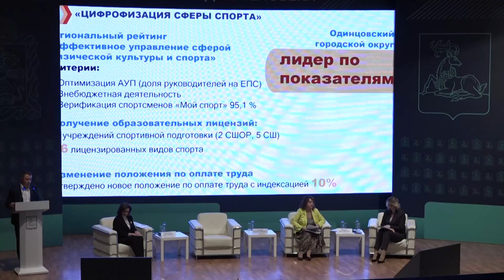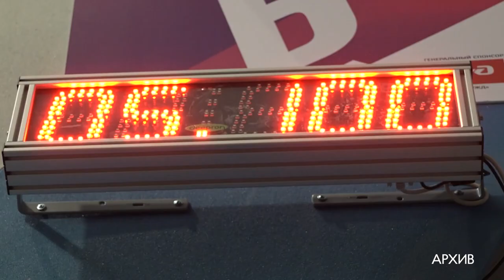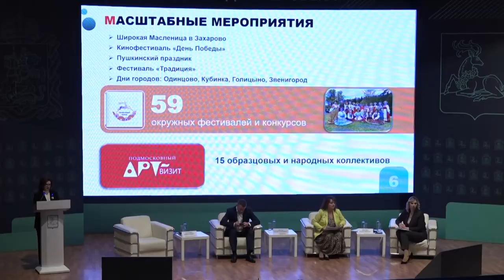Итоги года: культура и спорт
Подвели предварительные итоги 23-его и наметили планы на 24-й год. На этот раз в сфере культуры, туризма и спорта.